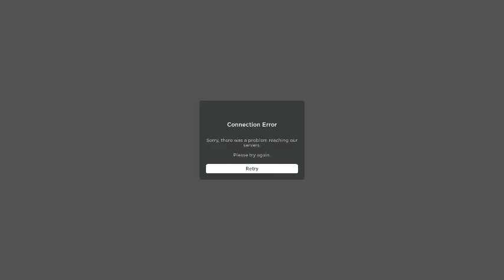Playing as a concavanator